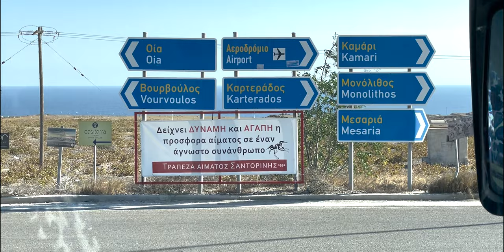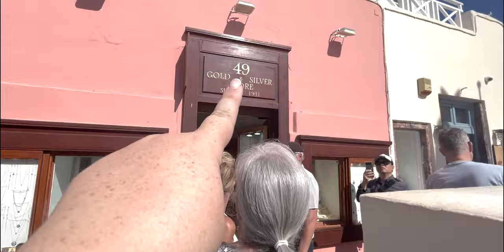Day 12: Visiting Santorini, Greece... THE TOP SPOT ON MY BUCKET LIST! (Cruise on the Carnival Pride)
After years of waiting today a bucket list dream comes true! We're stepping off the Carnival Pride and onto the beautiful island of Santorini, Greece! I feel just like one of the girls in the Sisterhood of the Traveling Pants!! Unlike Carmen, Tibby, Lena and Bridget I didn't get to ride a donkey (Mom voted no) but we saw the blue domes, we ate by the sea, we explored Oia and Fira... come along with us for the ride. It was pretty much the best day ever.

19 Days on the Carnival Pride! Italy and Greece Itinerary:
Day 1: Embarkation Day (Civitavecchia)
Day 2: Naples, Italy (Sorrento and Pompeii)
Day 3: Day at Sea
Day 4: Dubrovnik, Croatia
Day 5: Kotor, Montenegro
Day 6: Corfu, Greece
Day 7: Messenia, Italy
Day 8: Day at Sea
Day 9: Livorno, Italy
Day 10: Disembarkation/Embarkation Day (Civitavecchia)
Day 11: Day at Sea
Day 12: Day at Sea
Day 13: Mykonos, Greece
Day 14: Kuşadası, Turkey
Day 15: Athens, Greece
Day 16: Santorini, Greece
Day 17: Katakolon, Greece
Day 18: Messenia, Italy
Day 19: Naples, Italy (Capri)
Day 20: Disembarkation Day (Civitavecchia)